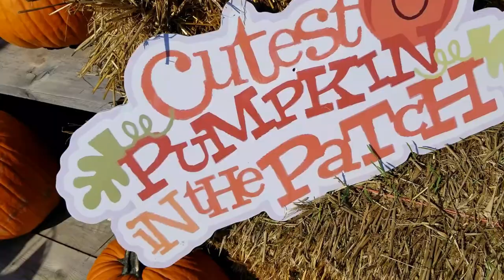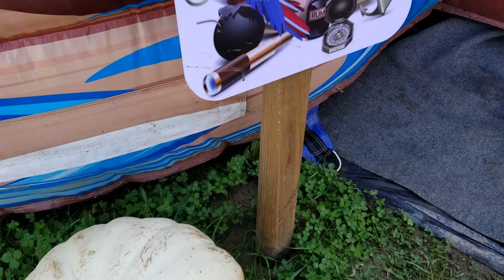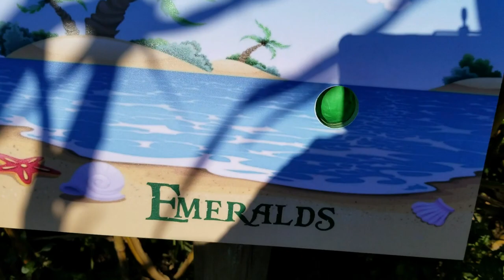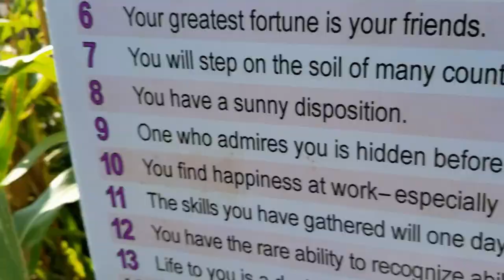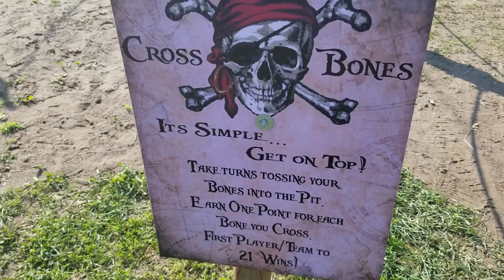This is Halloween!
[Episode 71]
We have some Fall fun and get some free candy!

I really enjoy being able to create and complement my moving images with these great tracks. If I use them, I truly enjoy them so please support them and check them out!

More info on music I used, but did not compose myself is here:

0:00-5:00

5:54-8:50

9:33-10:23

11:20-14:33